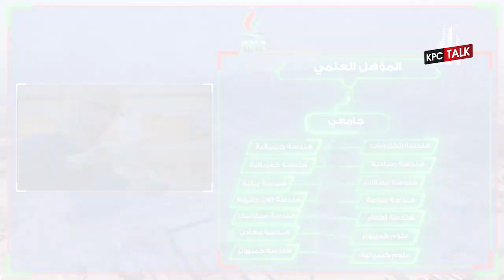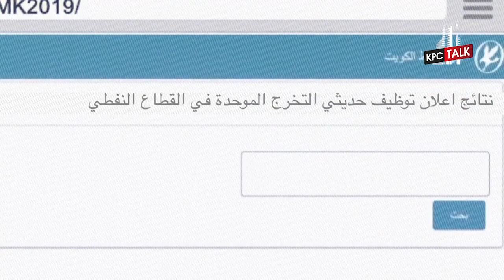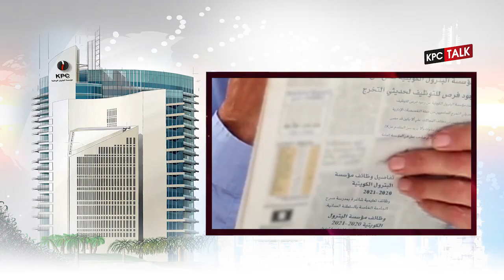نشرة أخبار جديدة من KPC TAlk